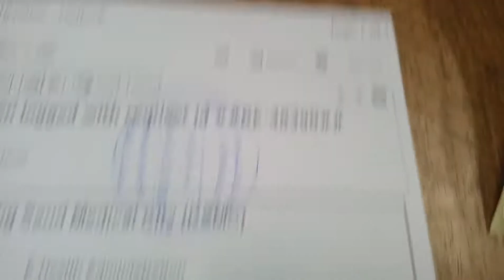How To Solve | Fix | Sensor Gap Not Working | ZEBRA TLP 2844